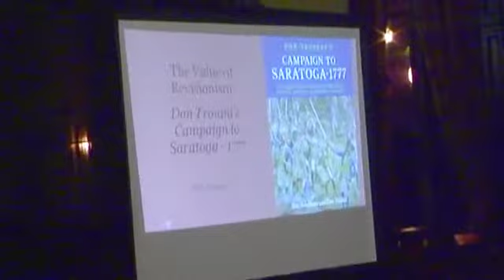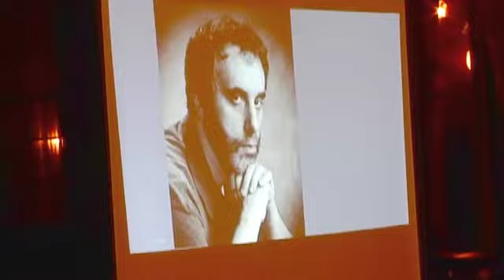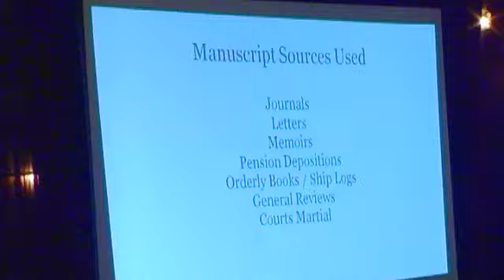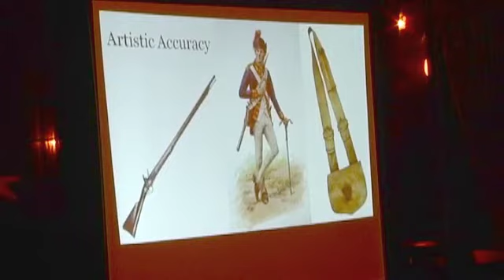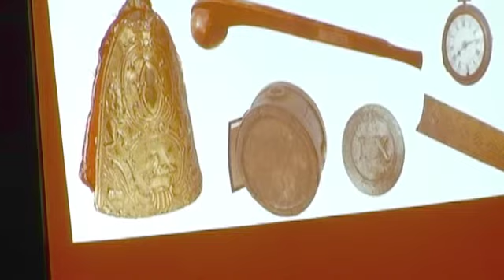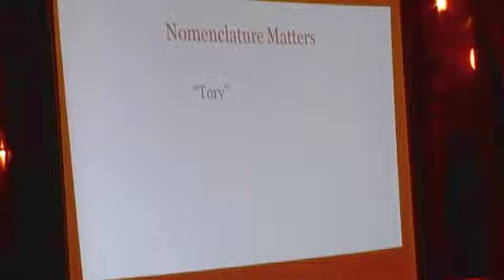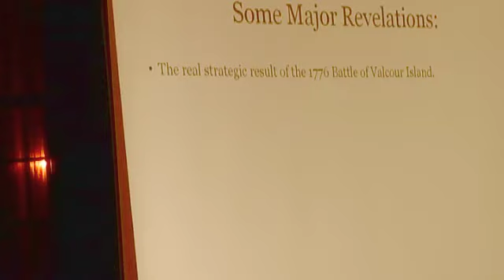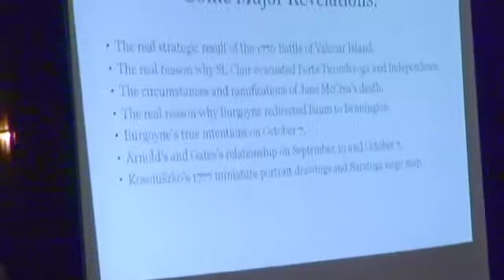"Campaign to Saratoga -- 1777" 10/23/19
Eric Schnitzer spoke at the Saratoga Springs History Museum in Saratoga Springs, NY on October 23, 2019 about the new book he has co-authored, "Don Troiani’s Campaign to Saratoga – 1777."